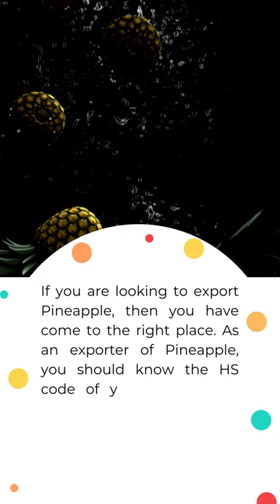Want to Export Pineapple?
It was around 26.08% of the total export of Pineapple. The value of Pineapple exported from India in October 2020 was 3.31 USD million .

Come join us.

We help you Export... Effortlessly!